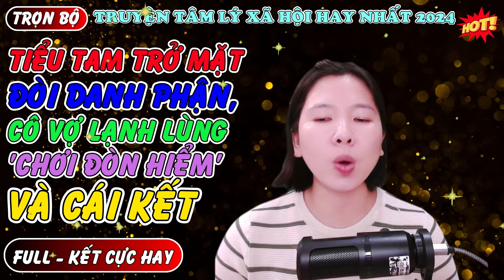TIỂU TAM TRỞ MẶT ĐÒI DANH PHẬN, CÔ VỢ LẠNH LÙNG 'CHƠI ĐÒN HIỂM' VÀ CÁI KẾT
➤ Xin Chân thành Cảm ơn các bạn đã dành Thời gian theo dõi video của Kênh.
➤Music Licensed Youtube Studio
💙 Mọi vấn đề vi phạm chính sách, nguyên tắc cộng đồng, luật bản quyền, xin liên hệ trực tiếp qua email, tôi sẽ giải quyết nhanh chóng trên tinh thần lắng nghe và hợp tác nhất có thể:
© Bản quyền thuộc về MC Phương Thúy
☞ Vui Lòng Không REUP